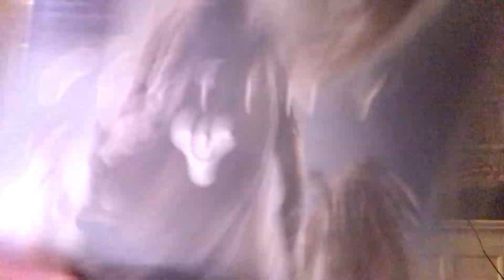Luigi Kart 8 Deluxe